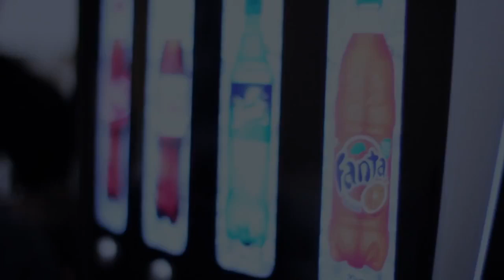Funk Volume Cypher 3 Hopsin ft. Jarren Benton, Dizzy Wright, SwizZz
Featured Video does not belong to us, just sharing the cool beats and vibes.